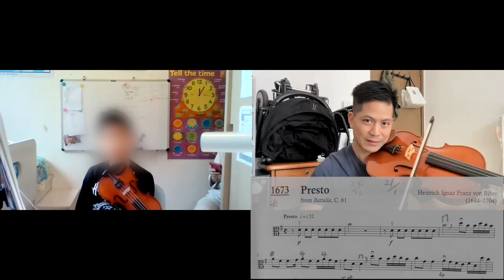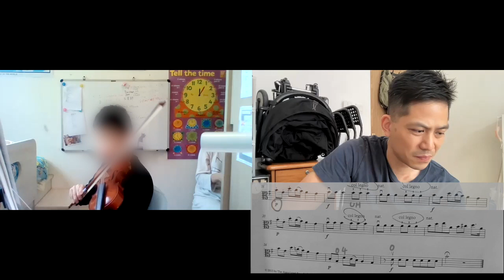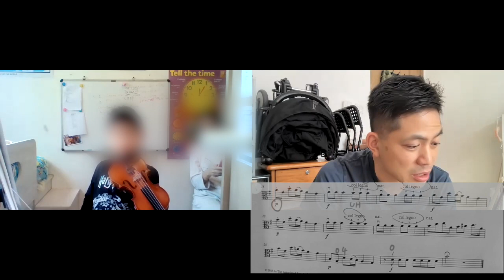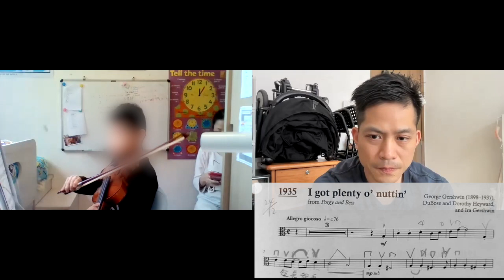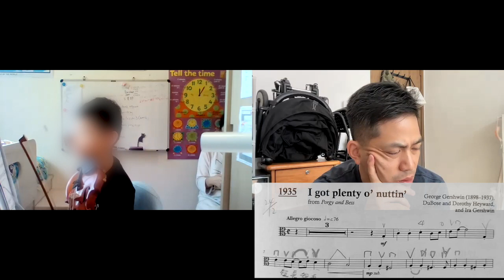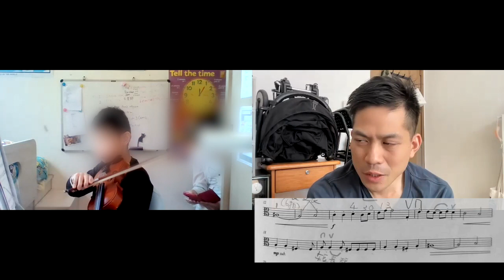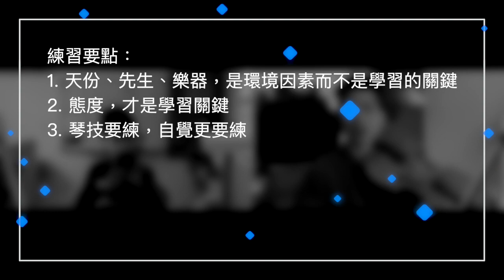【三級中提琴考試曲】不按拍子機練習，父母可做什麼｜課堂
00:00 麥太的問題
00:33 學生拉奏，Presto from Battalia, C61 by Biber
01:47 樂曲解説
03:45 注意發音 articulation
04:31 拉奏前，吸氣
04:54 留意如何用弓
05:14 用弓過多的後果
05:45 兩拍感覺，不是四拍感覺
09:57 力量/音量對比
12:52 col legno
15:05 I got plenty o' nuttin' by Gershwin
16:34 中提琴樂手，多不爭氣
18:20 「切分音」節奏
21:53 示範「切分音」節奏
27:48 不按拍子機練習，家長怎麼辦？